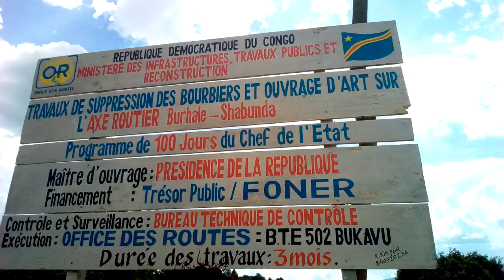Vers le désenclavement de shabunda